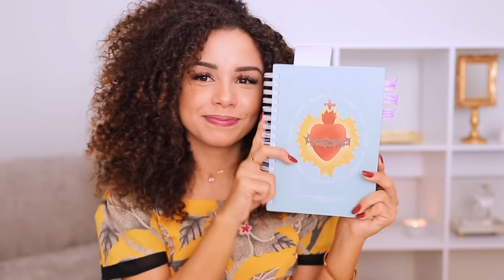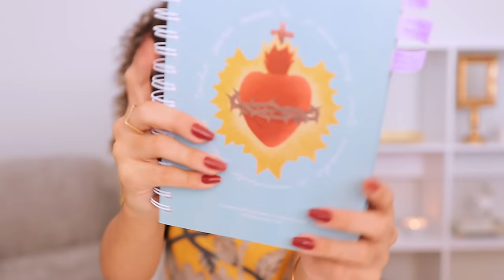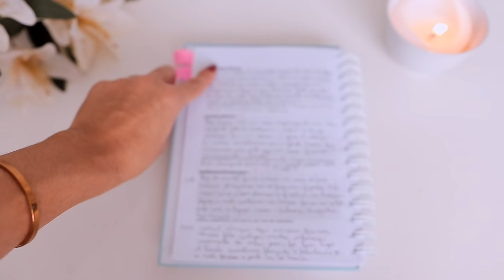MEU PLANNER 2020 + Dicas de organização da vida espiritual!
AVISO PRA QUEM QUER ADQUIRIR UM PLANNER IGUAL AO MEU:
Dia 17 de janeiro (sexta-feira) às 20h00 o Planner da @NathaliaDutra vai voltar ao estoque, e essa será a ÚLTIMA remessa, ou seja, fiquem atentas e coloquem o celular pra despertar!